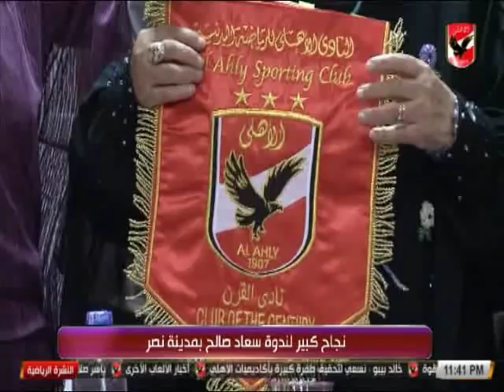النشرة الرياضية | تعرف على اخر اخبار الاهلى 1-6-2018